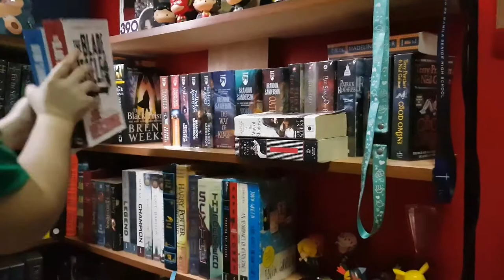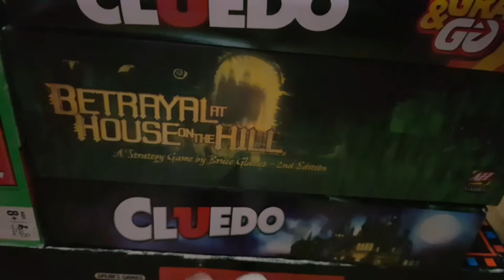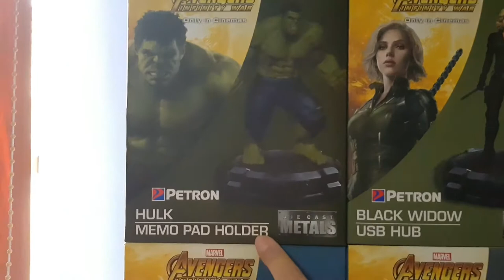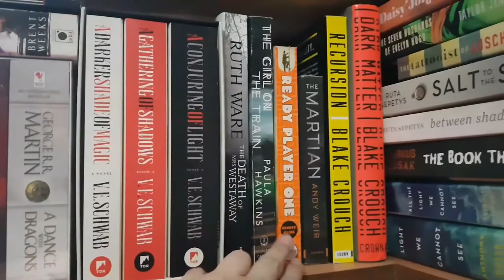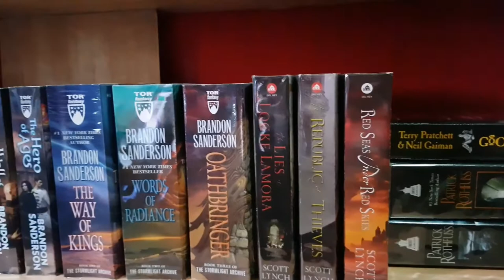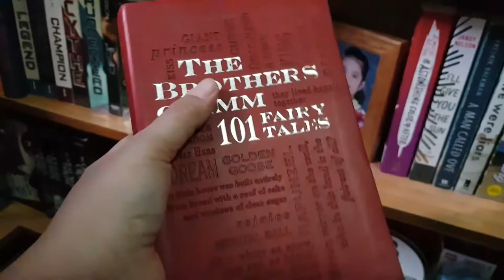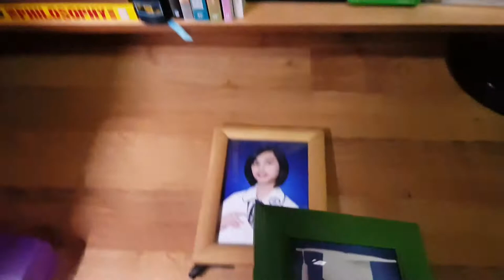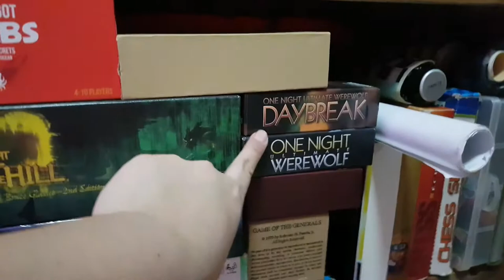BOOKSHELVES ORGANIZATION & BOARDGAMES + LIFE LESSON ON MY GROWING TEENAGERS(VLOG #28)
Hello guys,

Sharing you guys our way of organizing my kids' bookshelves and boardgames nila.

I hope you enjoy watching guys

Love,
Mommy Carise